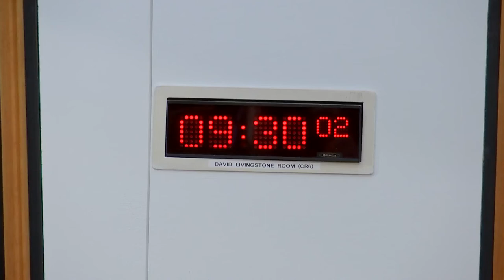COVID-19 Recovery Committee - 10 March 2022